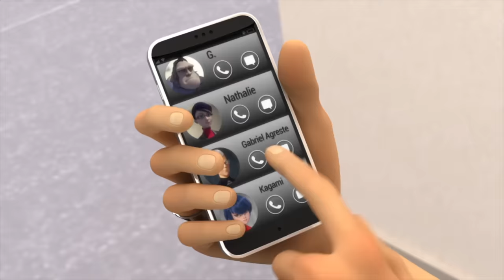i edited a miraculous ladybug episode (oblivio)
hiii besties hope u enjoyed :D

episode // oblivio
editor // final cut pro

I do not take credit for any of the music used in this video.

hope u guys enjoyed:)) tysm for watching!!!

sub count: 32.8k THANKS BAES